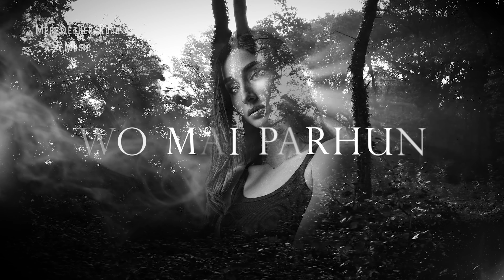JO TUM SUNO - SANA EBRAHIM MUSIC BY BUNNY # URDU/HINDI POP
@bunnyofficialpakistan "Jo tum suno" is a track originally performed by me, featuring Omera Ishaq. The Lyrics were written by Irfan Qureshi and I composed the music.
Musicians on the original were Emu  and Shallum. This time round I've just used synth pads, and the Sana did the vocals A Capella (without beat or tempo).
I've also switched lyrics of the chorus and final verse.
Please note. Sana Ebrahim is an AI generated singer.